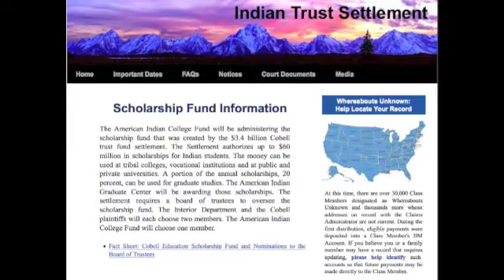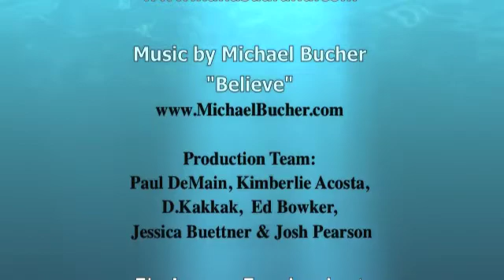Native News Update April 3, 2015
This weekend's stories: Native American legislator helps stop religious freedom bill in Montana; Utah Governor signs bill to help improve Native American achievement gap; Cobell scholarship fund grows; Dedication of Galena Sundial monument; Seeds of Native Health launched with the help of the Shakopee Mdewakanton Sioux Community.